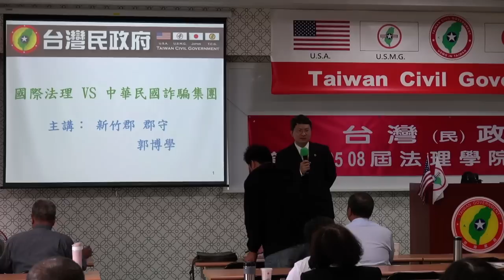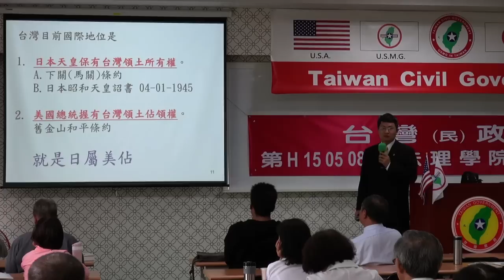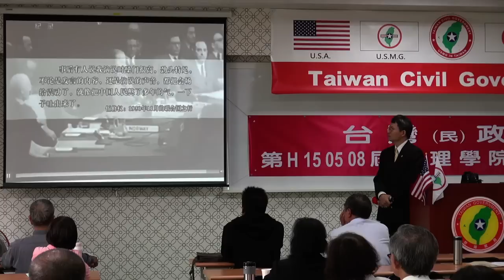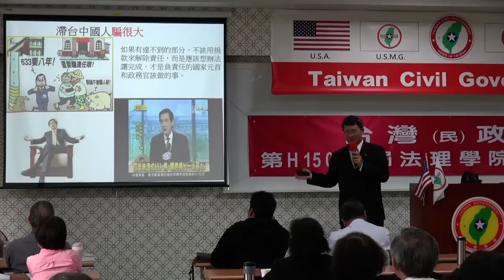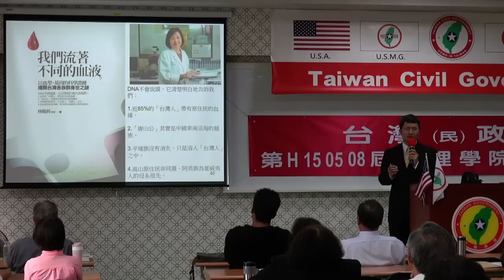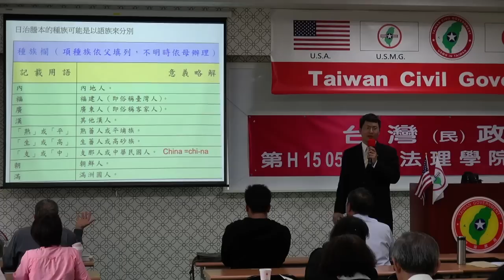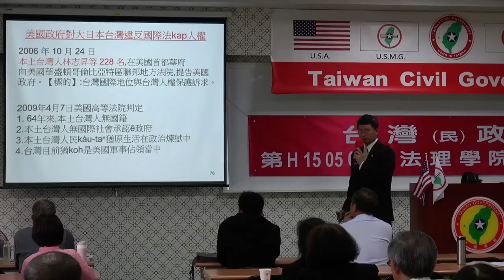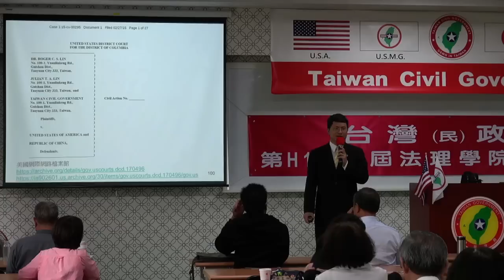150510-9-國際法理V.S.中華民國詐騙集團-郭博學-台灣民政府第H150508屆高級行政參議班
150510-9-國際法理V.S.中華民國詐騙集團-郭博學-台灣民政府第H150508屆高級行政參議班